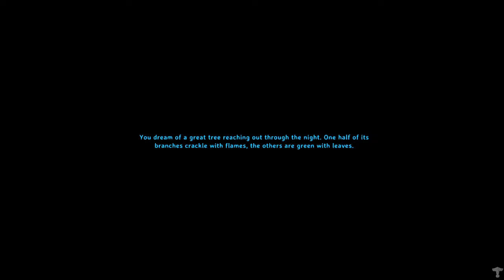After death Copper and tin run! Maypole Buildcam Part 3